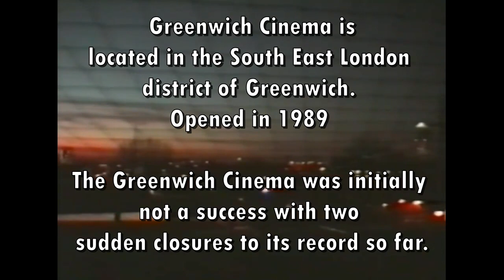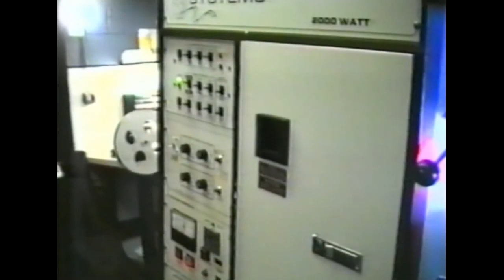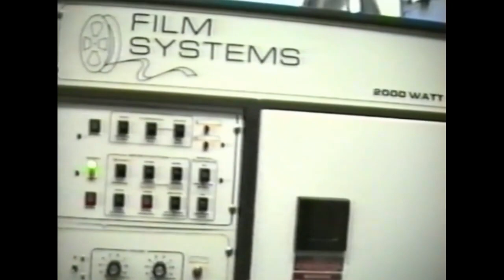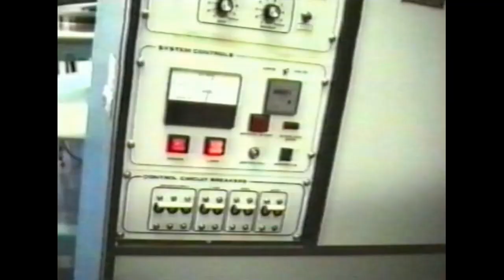GREENWICH CINEMA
Greenwich Cinema is in the heart of Greenwich. A 5 plex. It has a modern bright looking projection room with Century projectors. Great Views over Greenwich. All the switching is built into the consoles. An Interesting watch.